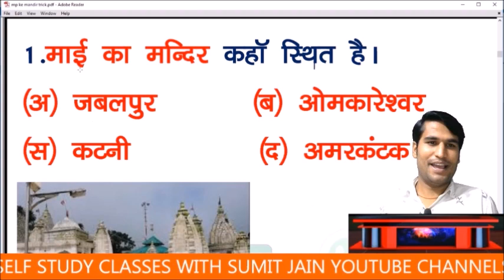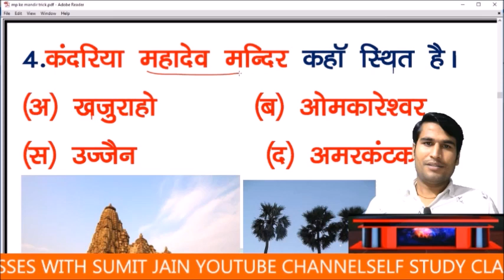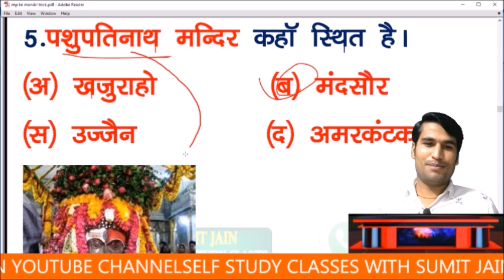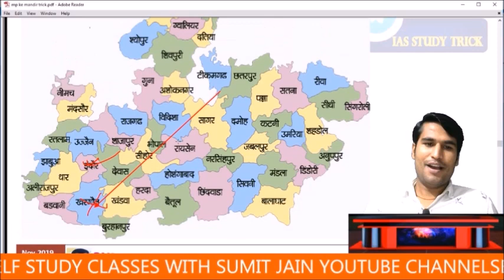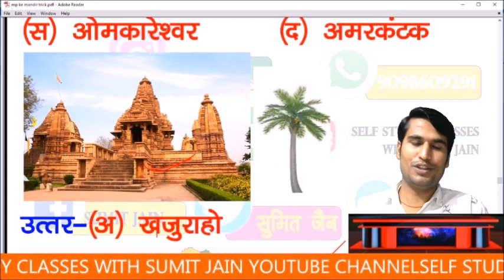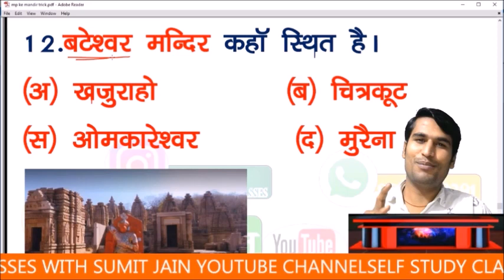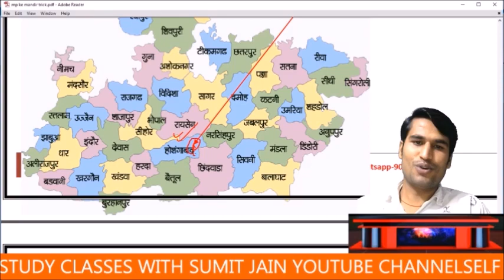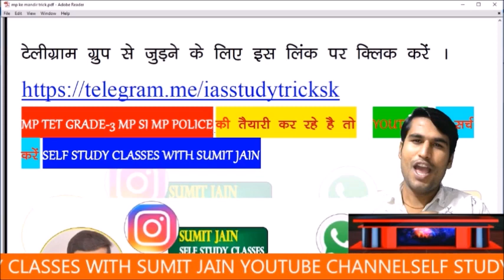MP Jail Sentinel 2020 || Mp gk-1 || Previous Year Questions \\ shift-2